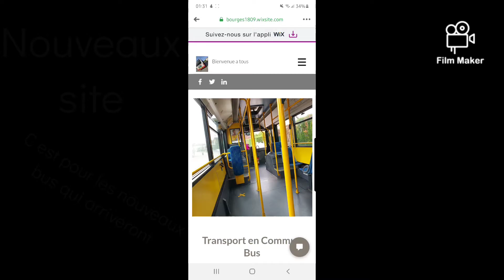Nouveau site les gars dit moi en commentaire ci le site es payant ou pas